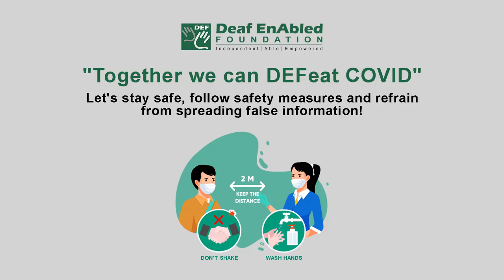Subscribe (Verb) Word of the Day for May 1st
Meaning:- to pay money to an organization in order to receive a product, use a service regularly, or support the organization: